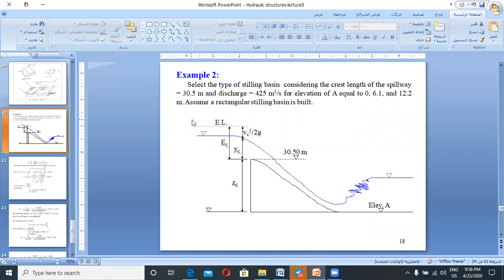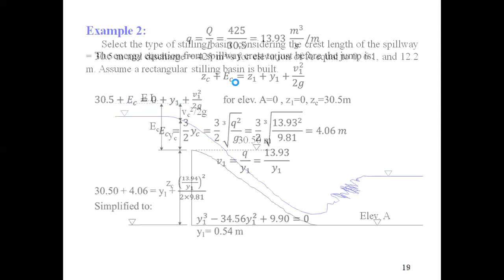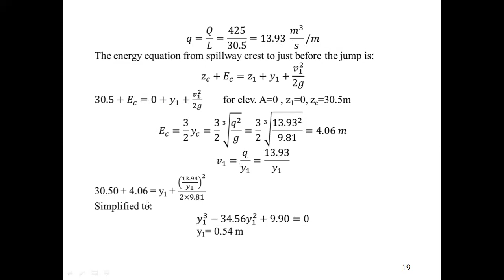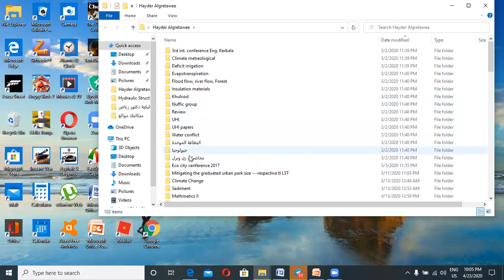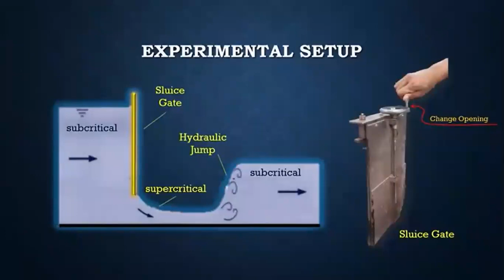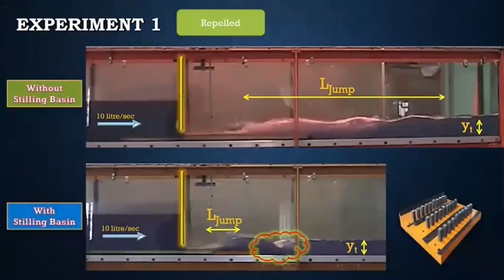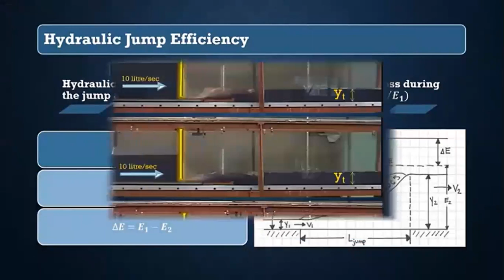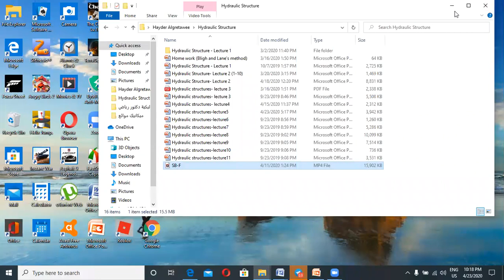Stilling basin part 3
Hydraulic structures -Civil Eng. Subject is Stilling basin part 3